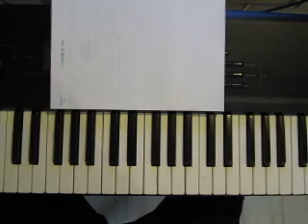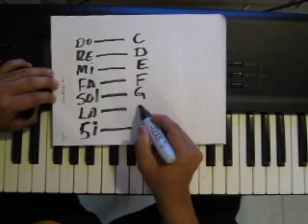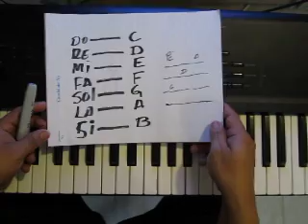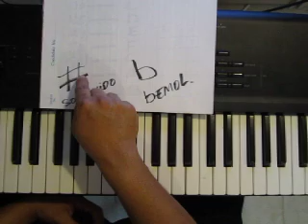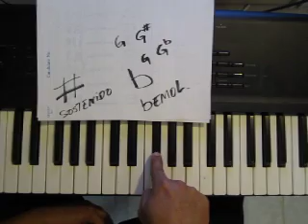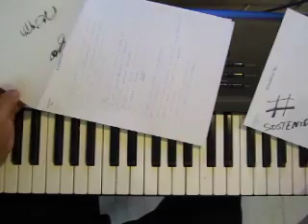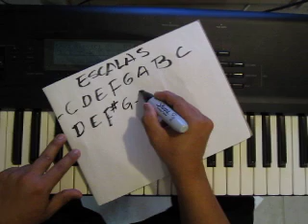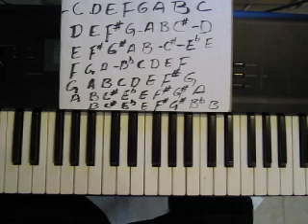Aprendiendo piano 1 tutorial (carlos)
si hermanos la escala de A esta mal pero la corrijo es
A..B..C#...D...E...F#...G#. A
y en el minuto 12;10 es como va cualquier donacion a este ministerio sera un abendicion ...y juntos podamos seguir con esta gran labor de seguir formando muchos mas musicos para el servicio de su obra